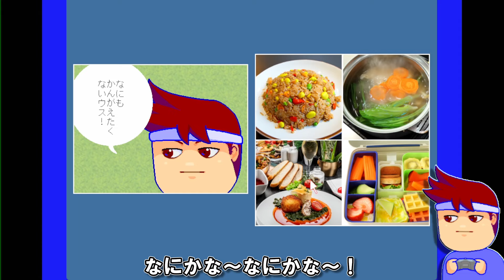バズ通信編。【バーチャルいいゲーマー】